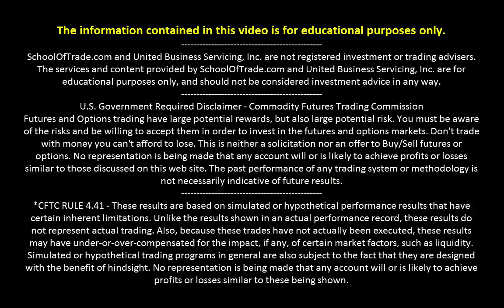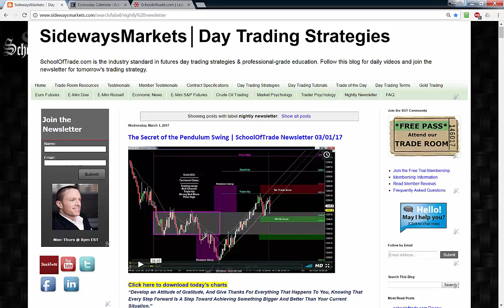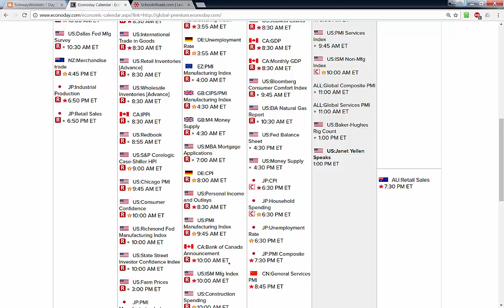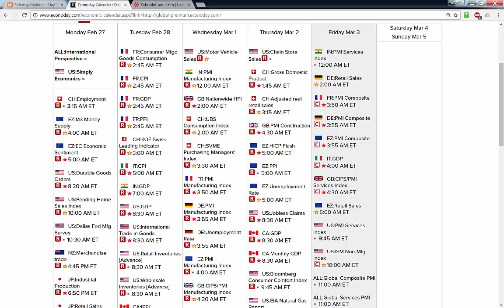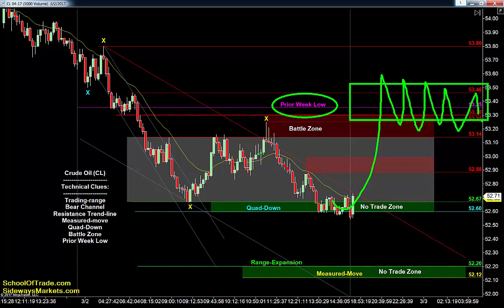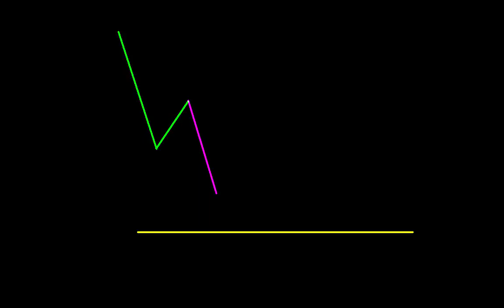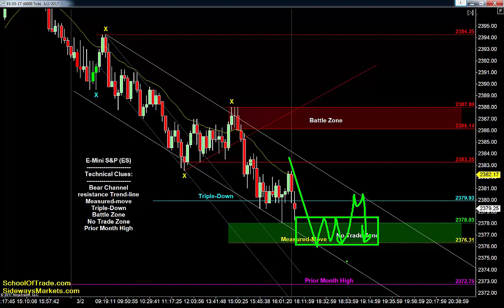Friday’s Trading Plan | SchoolOfTrade Newsletter 03/02/17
FREE PASS to attend our Trade Room:
Skype:  Megan.James12345
Economic News:
DO NOT TRADE DURING TIMES OF MAJOR ECONOMIC NEWS
*CFTC RULE 4.41 – These results are based on simulated or hypothetical performance results that have certain inherent limitations. Unlike the results shown in an actual performance record, these results do not represent actual trading. Also, because these trades have not actually been executed, these results may have under-or-over-compensated for the impact, if any, of certain market factors, such as liquidity. Simulated or hypothetical trading programs in general are also subject to the fact that they are designed with the benefit of hindsight. No representation is being made that any account will or is likely to achieve profits or losses similar to these being shown.